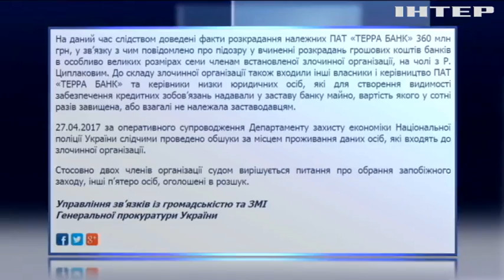ГПУ расследует кражу средств "Південкомбанка" и "Террабанка"